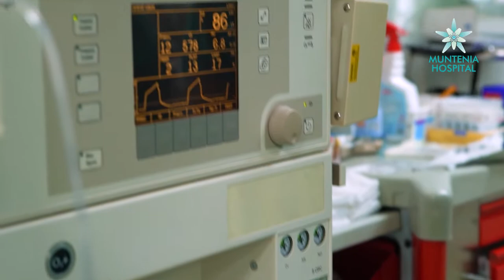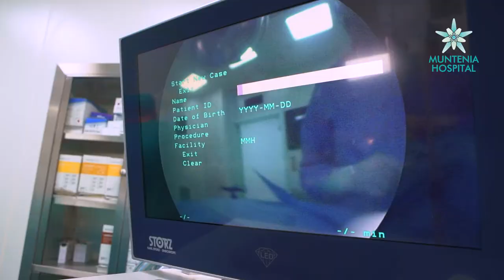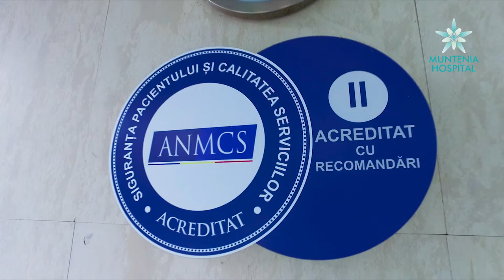Sfenotomie efectuata de dr. Rob Robert, medic specialist ORL la Muntenia Hospital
Sfenotomie anterioara stanga sub control endoscopic, interventie minim invaziva efectuata de dr. Rob Robert in cadrul Muntenia Hospital.
Ce problema medicala rezolva interventia chirurgicala, ce trebuie sa faca pacientul inainte si dupa interventia de sfenotomie, care sunt riscurile interventiei, explicate de dr. Rob Robert Razvan